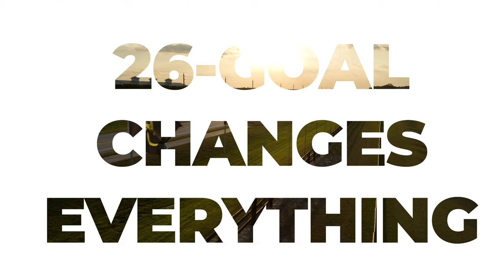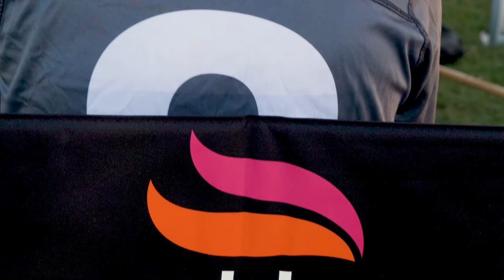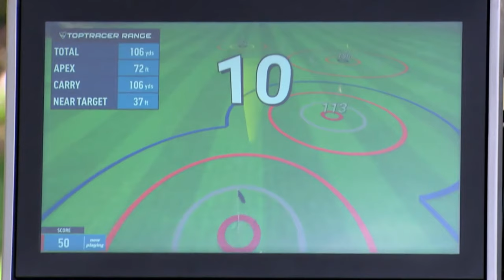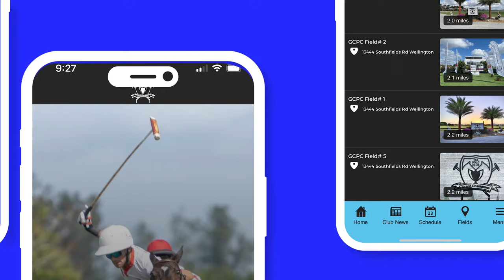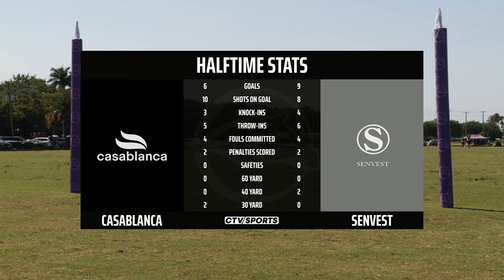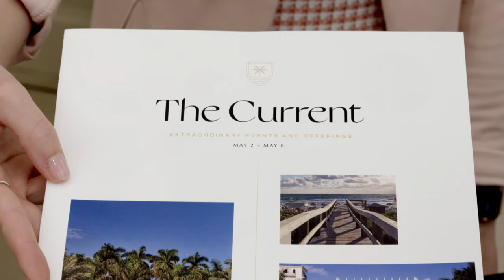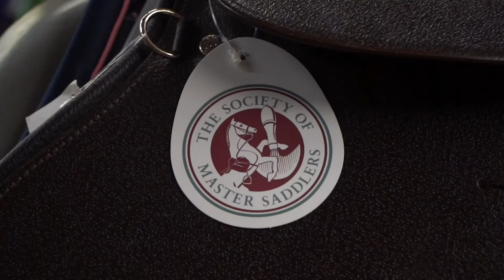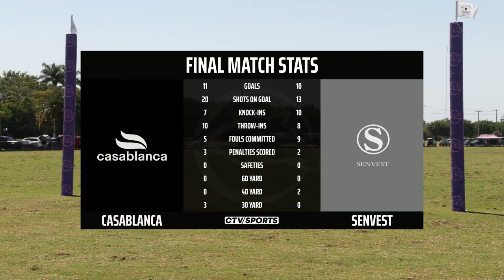WPL Triple Crown - Casablanca vs Senvest - Apr 12th, 2024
0:00
9:55 Chukker 1
23:35 Chukker 2
39:32 Chukker 3
52:33 Halftime Stats
59:33 Player Stats
1:01:50 Chukker 4
1:18:02 Chukker 5
1:34:10 Chukker 6
1:46:09 Final Stats

World Polo League Triple Crown
Casablanca vs Senvest